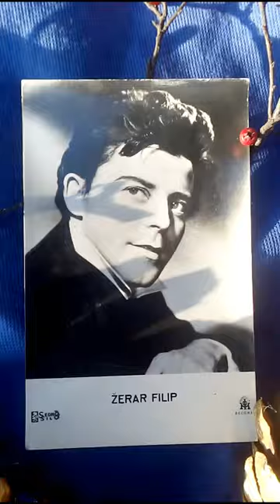All I Want for Christmas Is Gerard Philipe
Yugoslavian vintage postcard of French film icon Gerard Philipe.

Film clips from Juliette, or Key of Dreams (Juliette ou La clef des songes, 1951)